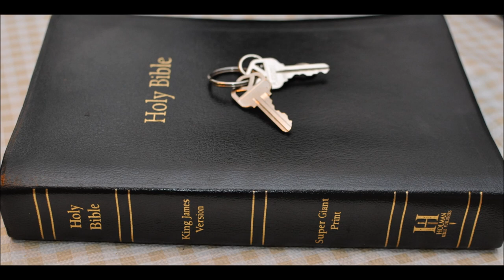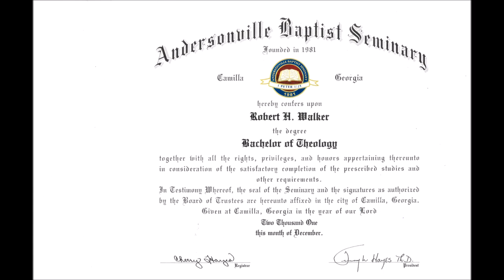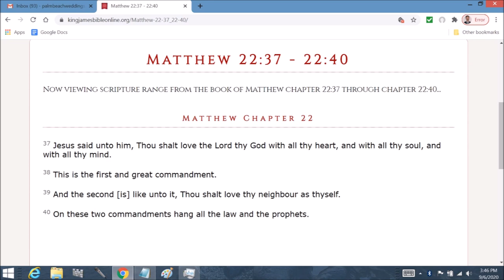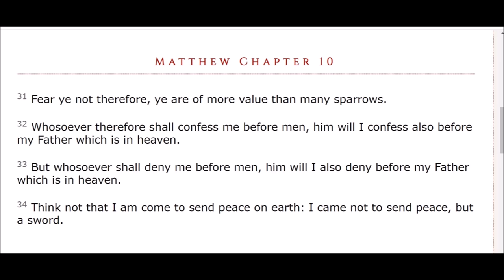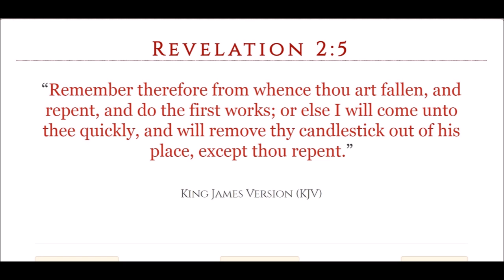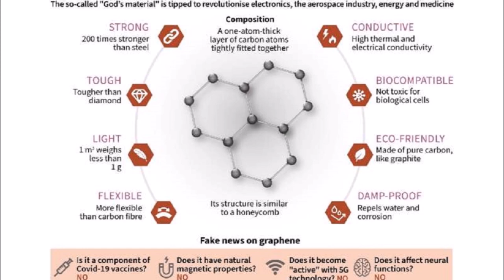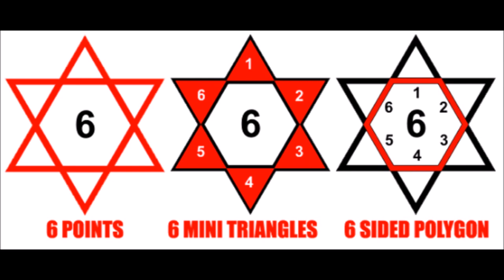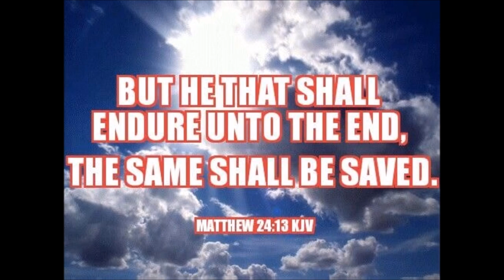current events to 666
Banking
social media outages
graphene the miracle material